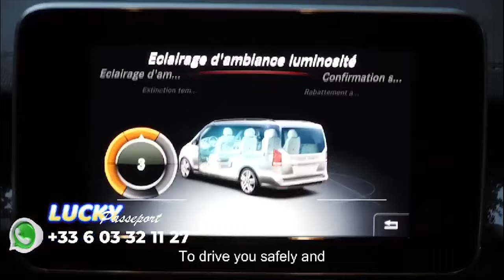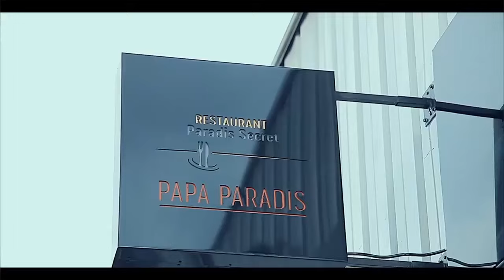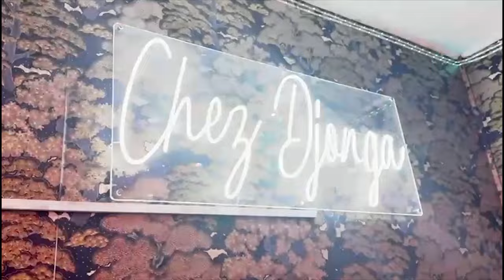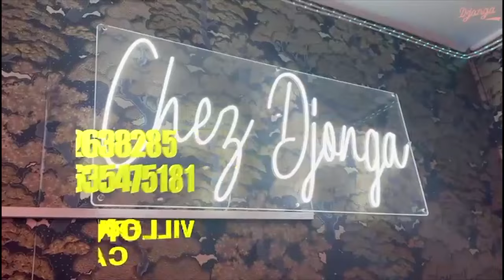BITUMBA YOROBO Et COFAX Petit FRERE DE FALLY IPUPA Na SAINT DENIS YOROBO AKIMI BITUMBA